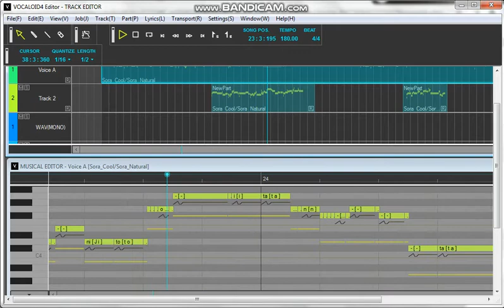Haruno Sora V5 in VOCALOID4 Test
done porting Sora in Iroha's Folder